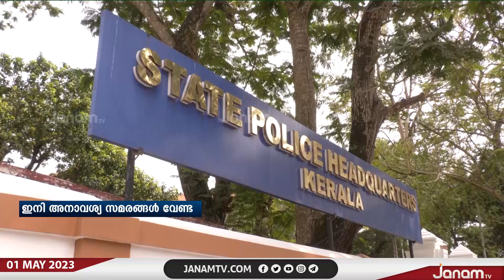സംസ്ഥാനത്ത് ജനകീയ സമരങ്ങൾക്കും പ്രതിഷേധങ്ങൾക്കും പൂട്ടിടാൻ ഒരുങ്ങി പോലീസ്